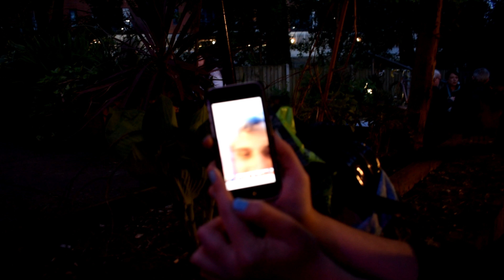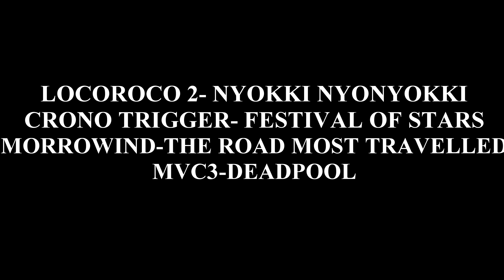Unbound-Episode twenty-nine- La Transe Express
Support the Norfolk & Norwich Festival if you live int he area, it's one of the best things you can do.